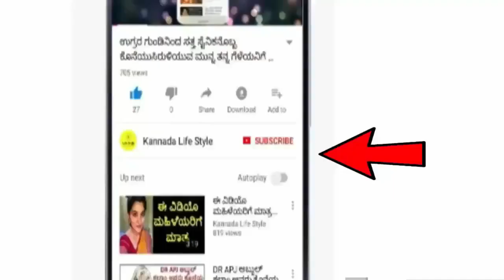Dina Bhavishya | 04 August 2022 | Rashi Bhavishya | Daily Horoscope | Today Astrology in Kannada